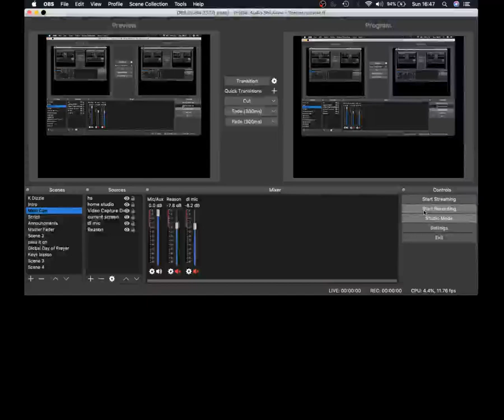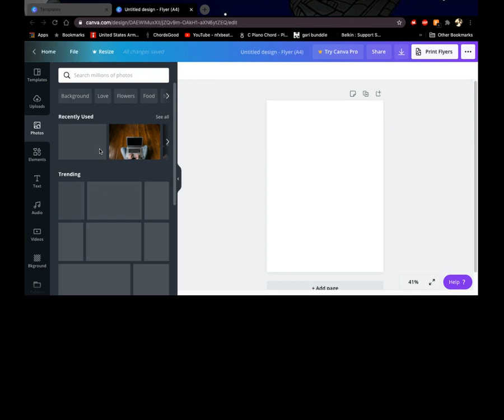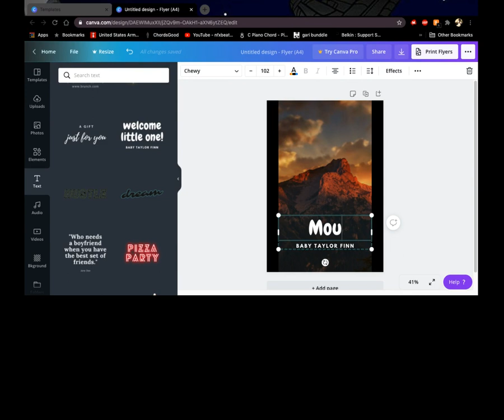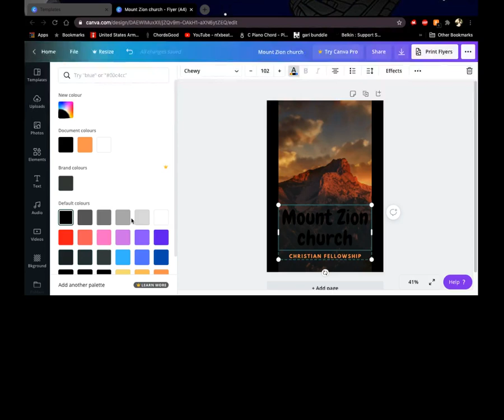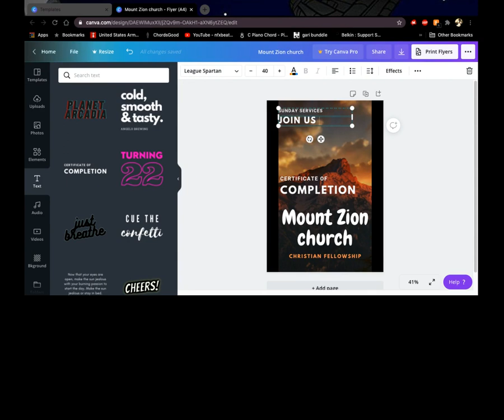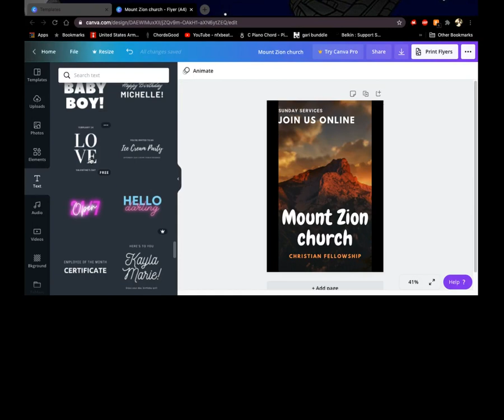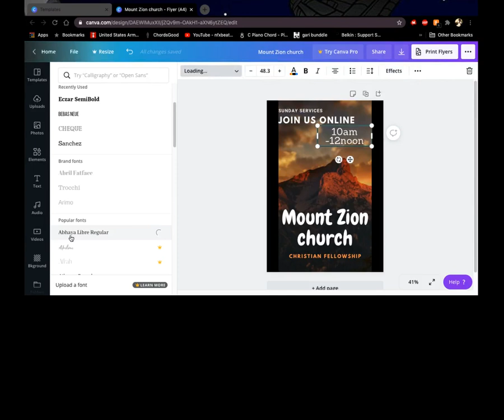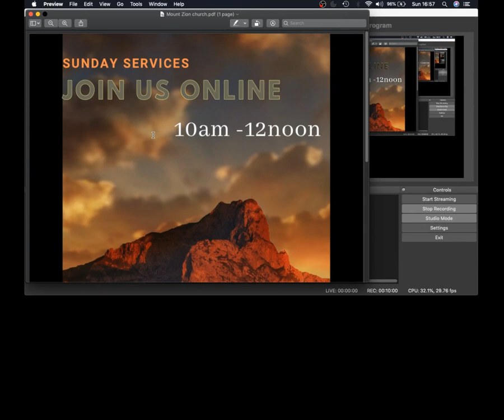Flyer Making for **FREE** - Quick Example - Made in 10mins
For those that wanted a quick example on how to make a **Flyer**.

I made this in roughly 10 mins

You can do the same and with more time, you can make even better flyers!!!